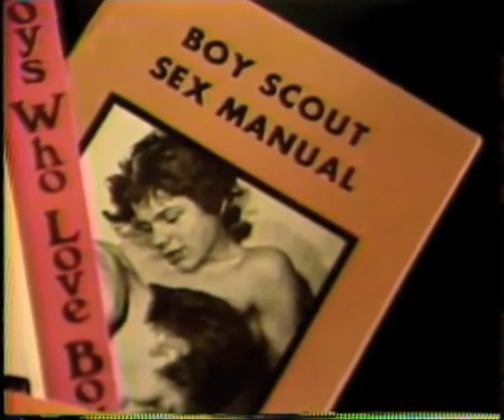Alternative Views: Boys For Sale 5of5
Bowling Green was a close friend of Lincoln and one of the most prominent men in New Salem, Illinois, Lincoln's first home town. Green was a Justice of the Peace Confirmed Mason. (Lincoln and Freemasonry," at pages 21-22, and Sandburg's biography of Lincoln, volume 1, pages 175 and 288-289.) Other friends were Ninian Edwards, and James Shields. Confirmed Masons. (Stephen A. Douglas: Freemason, by Wayne C. Temple.) . The best man at Abraham Lincoln's wedding to Mary Todd was James Matheny, a member of the Springfield Masonic Lodge and a past Master of the Grand Lodge of Illinois. Lincoln's closest neighbor, James Gourley, was also a Mason, as were other friends and business associates. (Chicago 1860: A Mason's Wigwam?," by Olivier Fraysse, in Lincoln Herald, Fall 1985, at pages 71-72, citing Proceedings of the Grand Lodge of Ancient Free and Accepted Masons of the State of Illinois ..., Chicago, 1857; 10,000 Famous Freemasons by W.R. Denslow; Lincoln's Manager: David Davis, by W.L. King, and Collected Works of Abraham Lincoln, volume IV, at page 336.) Even the fiancé of Ann Rutledge, reported to be Abraham Lincoln's first true love, was Junior Warden of a local Masonic Lodge. (Lincoln and Freemasonry," at page 23.)

Lincoln's idol in politics was Henry Clay, a U.S. Senator and Speaker of the U.S. House of Representatives, candidate for President several times, and one of the most influential Americans of the first half of the 1800's. Henry Clay was the Grand Master of Masons in Kentucky in 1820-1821. It should be noted, though, that in 1830 and 1831, during the height of the influence of the Anti-Masonic Party in American politics, Clay said he had been inactive for many years. Clay was then seeking the Presidency. He might have helped his chances by specifically denouncing Masonry, but he refused to do that. Since Henry Clay was Lincoln's role model in politics, it would be reasonable to expect that Lincoln would have been influenced by Clay's Masonic involvement -- rising to the level of Grand Master of Kentucky, and Clay's refusal to denounce Masonry even when that action could have helped him politically. (The Antimasonic Party, by William Preston Vaughn, at page 56.)